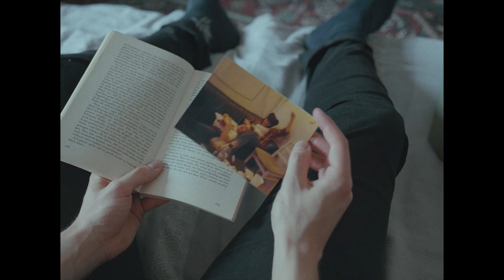smolder // kurzfilm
Als seine Ex-Freundin ihn fragt, sich um die Pflanzen in ihrer neuen Wohnung zu kümmern, wird David mit Erinnerungen an die gemeinsame Zeit und ihre zwischenmenschliche Beziehung konfrontiert. Der Film gewann den Jurypreis beim 24-hours-to-take Filmmwettbewerb 2019 in Düsseldorf.

David // Adnan Zecevic
Sarah // Sascha Erwin
Regie // Johannes Weber
Kamera // Sebastian Berghaus
Ton // Sören Tebbe
Schnitt // Johannes Weber
VFX // Sebastian Berghaus

Sebastian Berghaus // @s.berghaus // sebastianberghaus.de
Sören Tebbe // @soereso